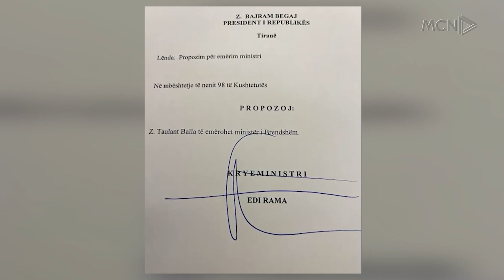Balla zëvendëson Çuçin/ Qytetarët: Skeptikë për lëvizjet janë të njëjtat figura”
Largimi i ministrit të brendshëm Bledi Çuçi dhe zëvendësimi i tij me deputetin Taulant Balla për qytetarët nuk pritet të sjellë asgjë të re. Ata u shprehen skeptikë për lëvizjen e kryeministrit, ndërsa thonë se janë po të njëjtat figura që qarkullojnë.